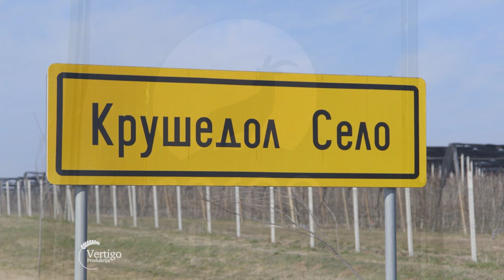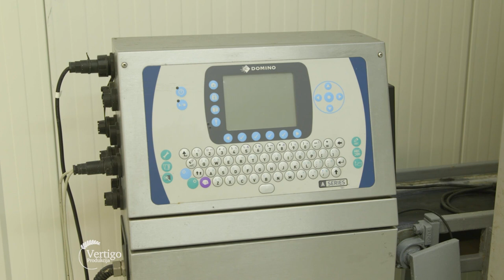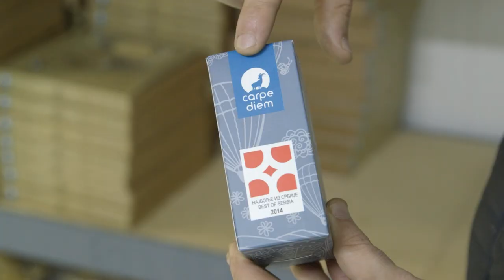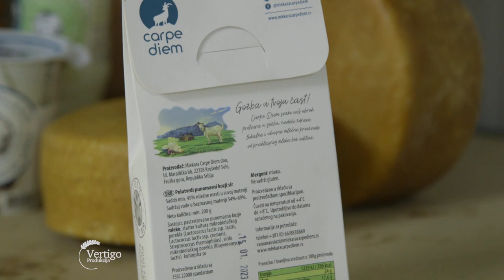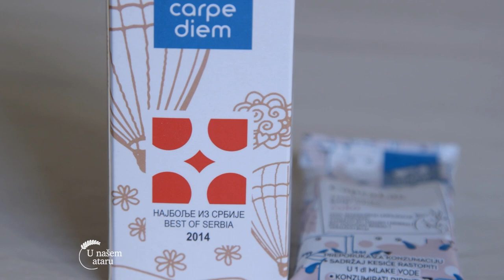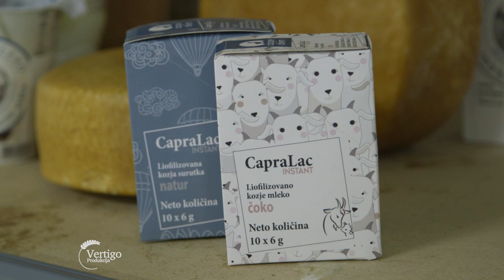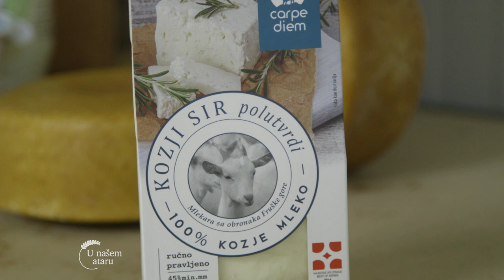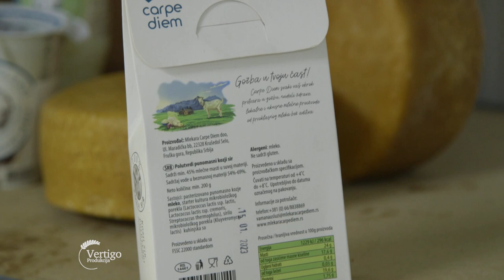Proizvodnja KOZIJEG SIRA i drugih PROIZVODA - U nasem ataru 994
Pogledajte i ostale priče iz kategorije Kozarstvo